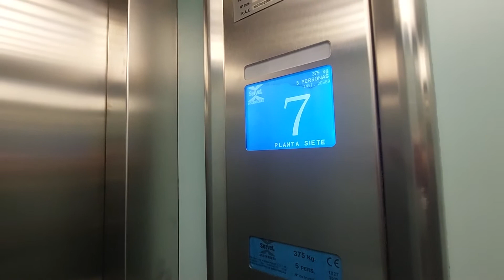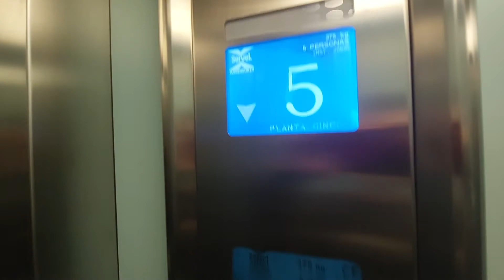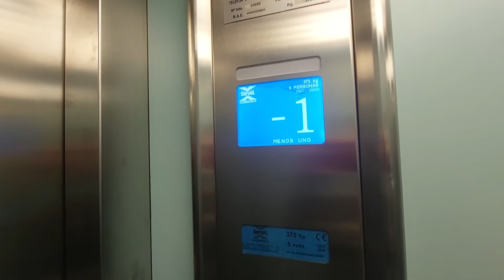2009 Servel lift in a 7 story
Location: Avda. Ramon y Cajal, 65, 43005 Tarragona
Capacity: 375 kg 5 pers
Number: 20689
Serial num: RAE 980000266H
Date inspection: 26-05-22
Number CE: 4744
Cabin lift: Green
Doors: A, B, C, D
Name's building:
Year mod: 2009